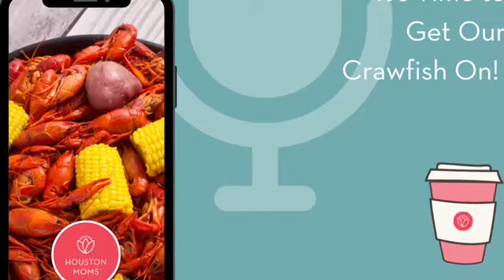Ep. 6: Houston CRAWFISH Season! | The Cold Coffee Club [Season 2]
We’re so excited that Crawfish Season is finally here in Houston! Ashley and Jenny share how to go about eating crawfish and where you can find some of the best “mudbugs” in town!

➜ Check out The Cold Coffee Club website for episode show notes and more details

➜ Favorite blog posts this week:
We love Joi so dang much, and everything she writes is pure gold! Check out her potty training post… for adults! Because if you’ve ever visited a public bathroom, you know that we are not all properly training

Rashimi’s sweet and sentimental post about lessons she’s learned from her dog will remind you that pups are way too good for us and this world. They are truly a gift

We’re here to give you a little bit of that mom-to-mom connection, fun, and conversation amidst all the chaos! Join us as we take a break from doing all the things and explore the wide spectrum of this crazy motherhood role! We’ll interview fun guests, talk about cool grown-up topics, laugh, share and grow together! So go ahead and reheat that coffee every Tuesday morning!